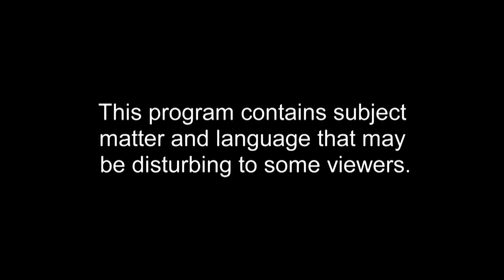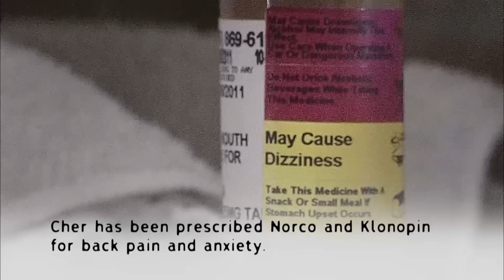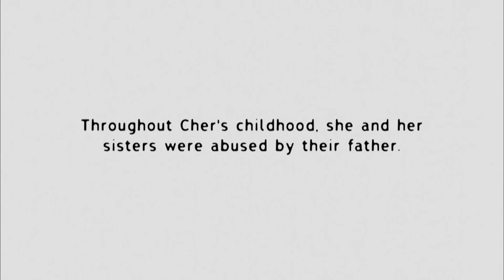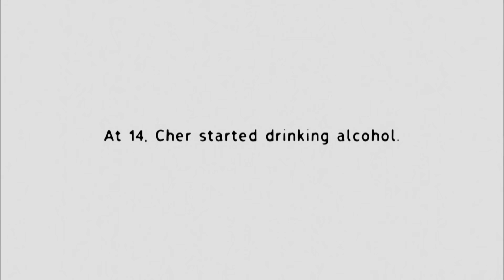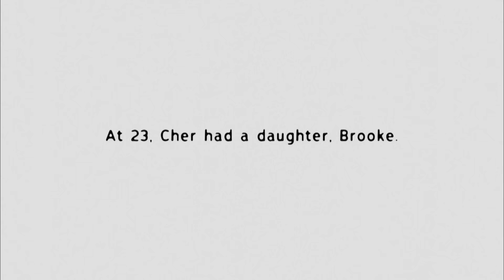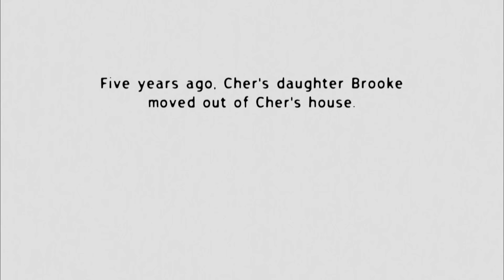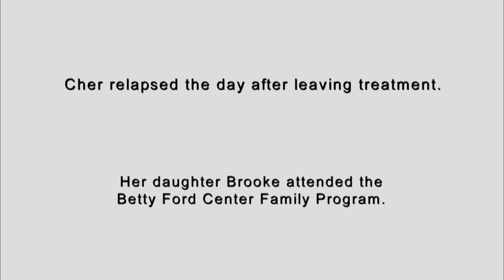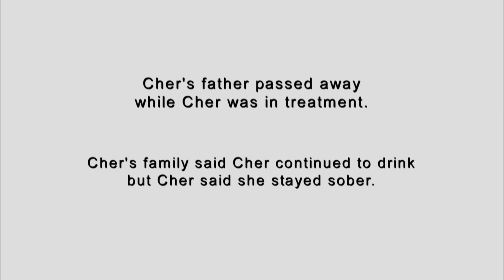Cher's Addiction Drives A Wedge In Her Family | Intervention | A&E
Cher's alcohol addiction leads to anger, and disagreement between herself and her family, in this clip from Season 12, Episode 10.